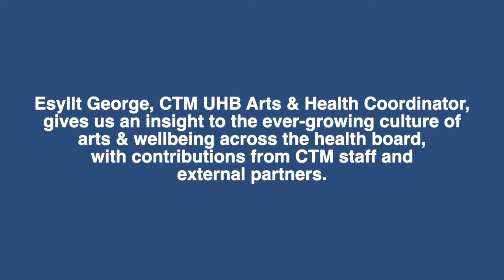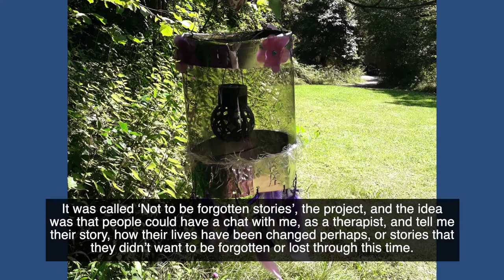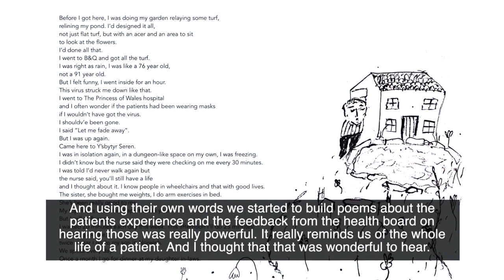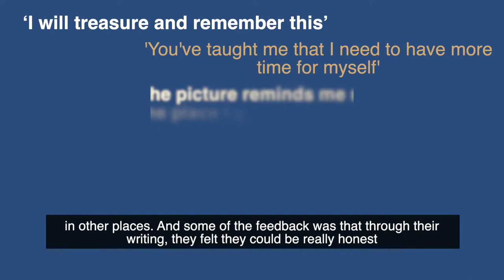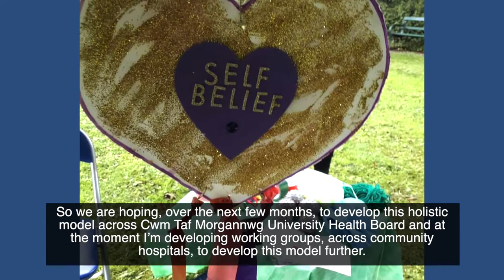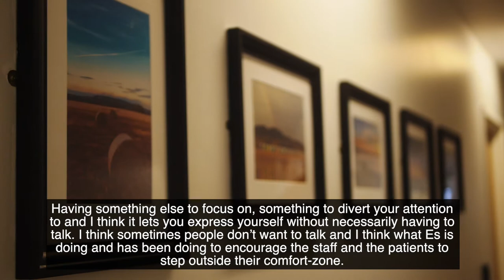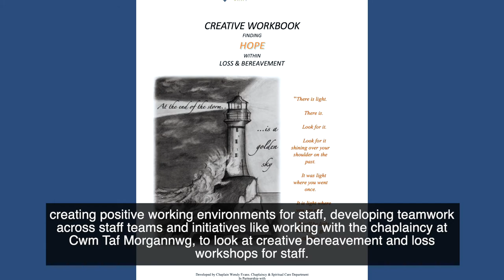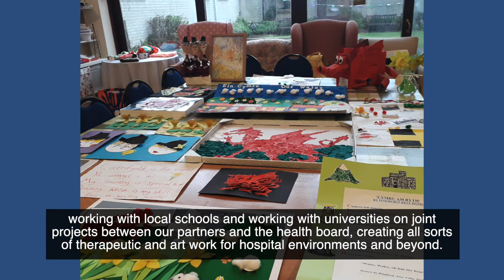Arts & Health FINAL